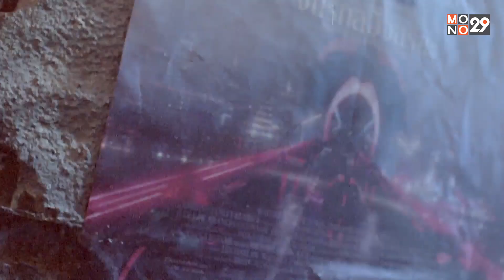การแปลงร่างของมนุษย์หมาป่า | คนหอนขี้เรื้อน ในคืนเดือนเสี้ยว (รวมซีนหนังดัง)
การแปลงร่างของมนุษย์หมาป่า
คนหอนขี้เรื้อน ในคืนเดือนเสี้ยว
รับชมได้ทาง MONOMAX